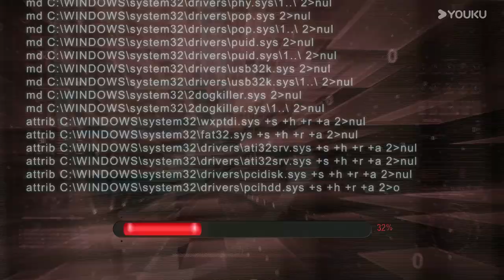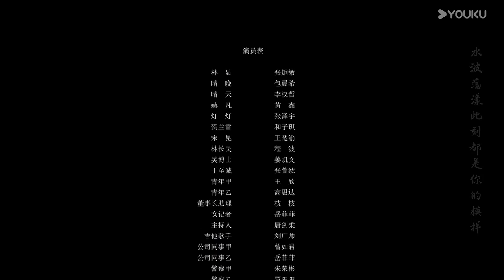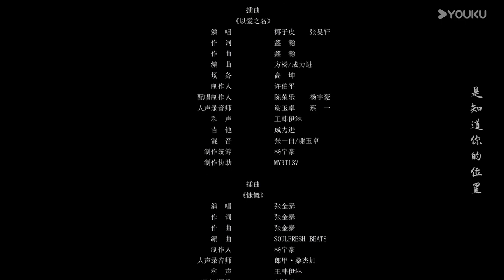ENGSUB【晴晚之林This World is Not Real】EP07丨游戏与现实交织 张炯敏跨次元造梦救爱丨张炯敏/包晨希丨奇幻 爱情丨优酷白夜剧场 YOUKU SUSPENSE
★以下地区观看正片请移步优酷国际版APP：泰国、印度尼西亚、越南、马来西亚、新加坡、菲律宾、中国香港、中国澳门、中国台湾。欢迎下载优酷国际版APP，不管您所处何地都能享受《晴晚之林》全集多语言字幕噢，加入优酷国际版APP会员，更能抢先观看更多会员集数！

【QWZL】
🎬【晴晚之林This World is Not Real】游戏设计师晴晚遭遇车祸后陷入长久昏迷。未婚夫林显是顶级游戏公司的总裁，为了唤醒晴晚，将她的意识接入“造境”引擎，模拟了和现实世界一样的时空背景。林显进入造境时空，却发现晴晚已经将他忘记…为了唤起晚晴，林显让她开发梦境游戏“晴晚之林”，晴晚的记忆慢慢被激活。最大竞争对手赫凡想要窃取“造境”的技术，买通了林显助理贺兰雪在造境里植入病毒，梦境越来越危险，林显为了带晴晚离开决定牺牲自我，晴晚开始踏上觉醒之路……

★Starring: Zhang Jiongmin / Bao Chenxi / Li Quanzhe / Huang Xin / Zhang Zeyu
★主演：张炯敏 / 包晨希 / 李权哲 / 黄鑫 / 张泽宇
★集数：18集

00:00 The International Website youku.tv is now available!
02:00 Download YOUKU International APP to get early access to the full show